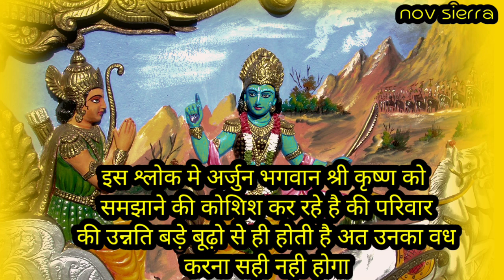श्रीमदभगवतगीता अध्याय -1 श्लोक-39 संपूर्ण व्याख्या सहित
Hare krishna ,,🙏🙏🙏🙏
motivation